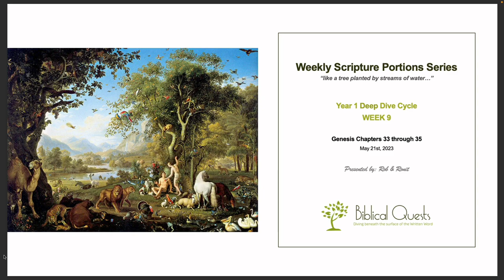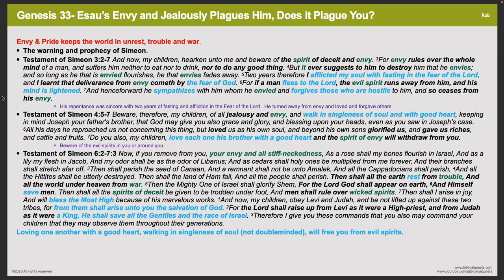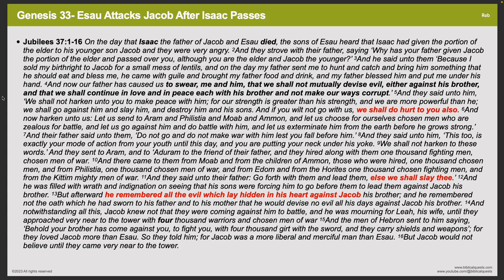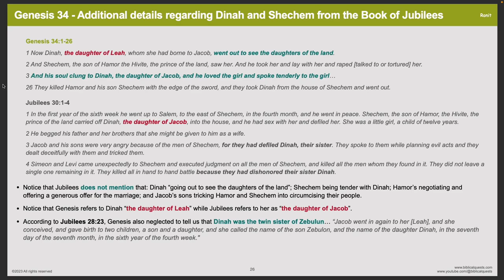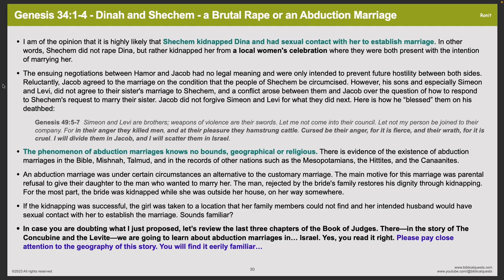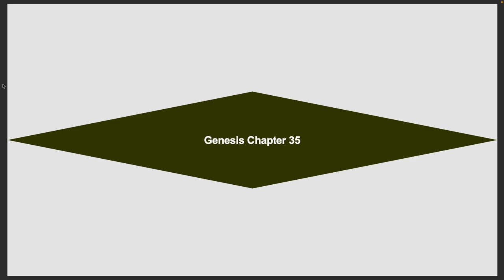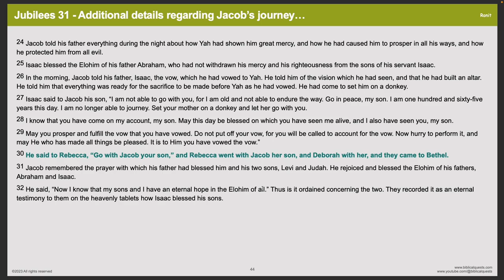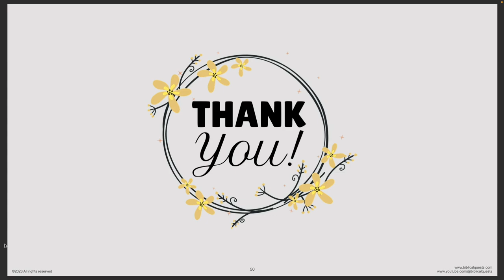WSPS Week 9 - Deep Dive into Genesis Chapters 33 through 35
Special highlights:
-Jacob meets Esau in peace. That is until Isaac dies…
-Jacob becomes Israel
-The story of Dinah and Shechem as portrayed in the Dead Sea Scrolls
Dinah and Shechem - a brutal rape or something else altogether?
-What can we learn from other similar stories in the Bible?
-Foreign gods in the patriarchs midst
-Jacob’s journey and vision as portrayed in the Dead Sea Scrolls
-Reuben’s betrayal